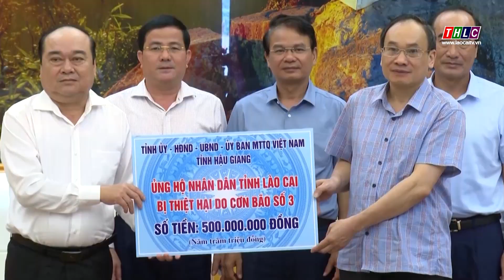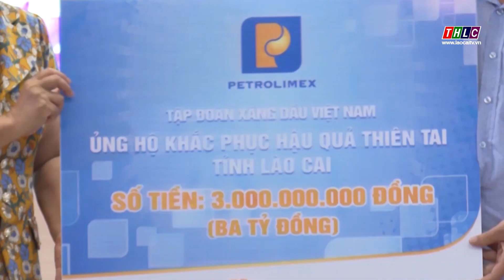Trên 242 tỷ đồng hỗ trợ Lào Cai khắc phục hậu quả thiên tai | THLC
Laocaitv.vn - Tính đến 15h ngày 17/9, cùng với nguồn hỗ trợ của Trung ương, tỉnh Lào Cai đã tiếp nhận ủng hộ và đăng ký ủng hộ từ các cơ quan, đơn vị, doanh nghiệp, tổ chức, cá nhân trong và ngoài tỉnh hỗ trợ khắc phục hậu quả thiên tai với tổng số tiền trên 242 tỷ đồng.
Đài Phát thanh - Truyền hình Lào Cai